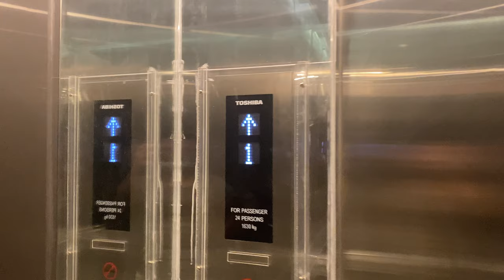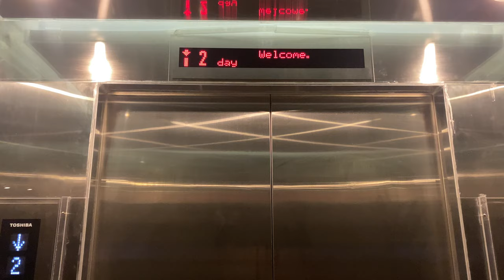TOSHIBA ELCOSMO-III MR @ 7 WOODLANDS NORTH COAST [MAIN PASSENGER LIFTS]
In the 2020s, JTC contracted Chevalier, which dealt directly with Toshiba Elevator and IFE, to supply lifts to a few industrial buildings, including this one. As Toshiba may be unable to supply cargo lifts as they no longer offer such models, IFE supplies the heavy-duty cargo lifts to these developments instead.

This particular set serves every floor except for the carpark (Basement 1).

Even though it is a flatted factory, it feels more like a swanky new office building but without security and gates.